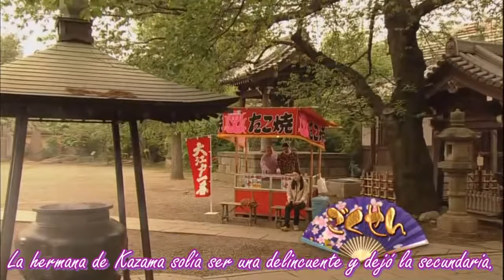Gokusen Temporada 3 Episodio 4.3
Copyright Nippon Television. No se intenta infringir los derechos de autor. El objetivo es compartir sin fines de lucro
Lista de reproduccion Gokusen Temporada 3